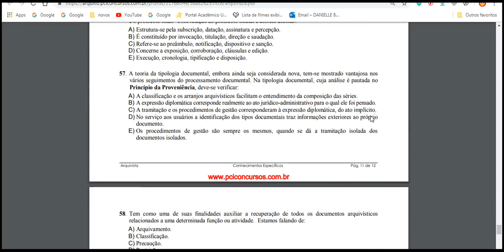Concurso Público para Provimento de Cargos Técnico Administrativos em Educação